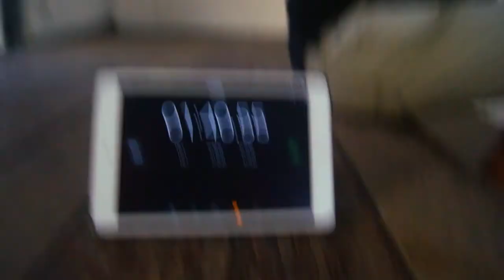FIDGET SPINNER | GIVEAWAY | ft.Lai QinXiang